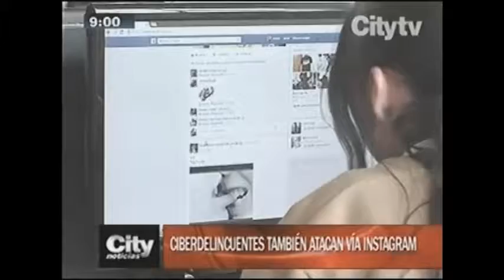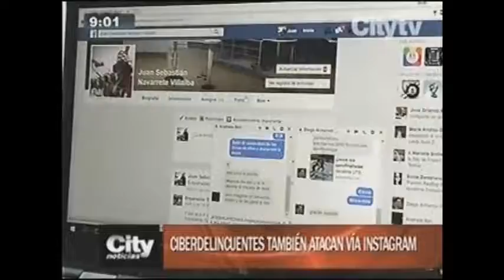Digiware en City TV. 11 de agosto de 2016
El Periodista Sebastián Navarrete, habla sobre los riesgos y prevenciones para los niños en temas de Ciberseguridad según Digiware en el International Security Trends Meeting 2016 (ISTM).